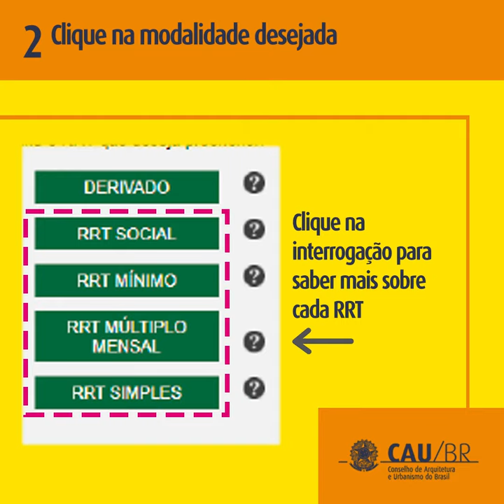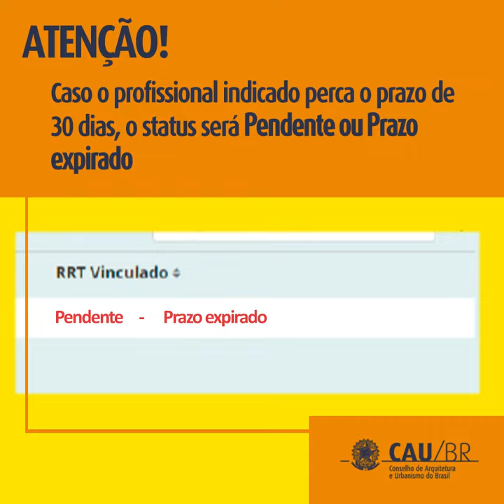TIRA DÚVIDAS RRT - Como Preencher RRT em Equipe